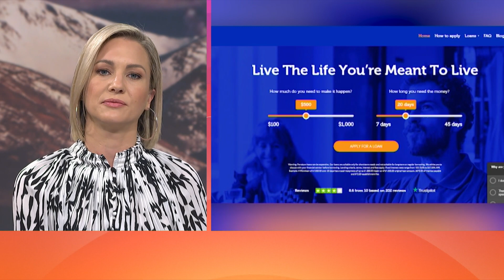Moola has failed ‘on a whole range of counts’ - finance expert says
FinCap’s Tim Barnett joined Breakfast to discuss how Moola is harming borrowers.